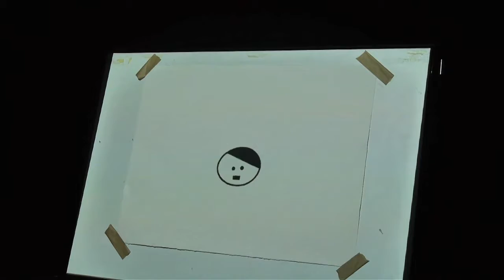Cube Orchestra - Dismaland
We took a trip to Dismaland this summer and managed to grab some of it on video. Then in December the Cube Orchestra was asked to provide their own 20-minute film to score live at the Bluescreen event at the Cube Microplex, Bristol, on 2nd December, 2015. This trip to Weston-Super-Mare became the theme for the original soundtrack you hear, interspersed with a short clip of the orchestra performing on the stage live as the film plays near the end, provided by Alexandra Correl. The soundtrack stops short due to an unexpected technical fault on the night, whereby the video stopped playing about two minutes before the end. I improvised when editing it. This version is as originally intended, with all the effects rendered, whereas on the night we performed to a rough cut, with all the clips in place without effects.

The Players:

Steve Haynes: Bass
David Insua-Cao: Percussion, Piano
Ollie Owen: Guitar
Jean-Michel Maheu: Guitar
Ramon Sanchez: Trumpet
Keef Chemistry: Melodica, Vocals, Effects
Marcus Valentine: Keyboards